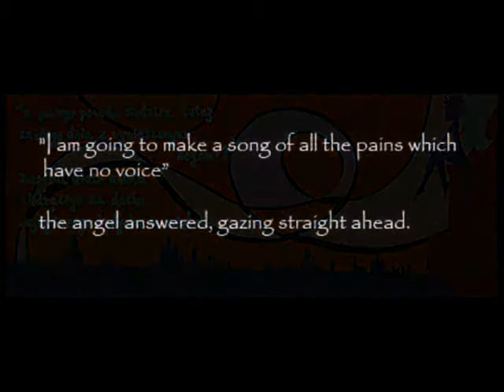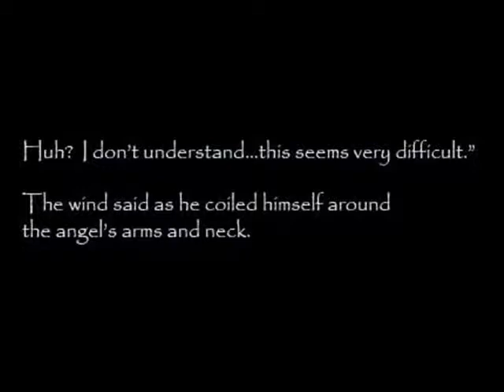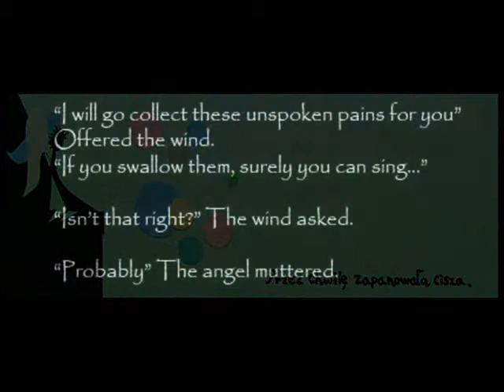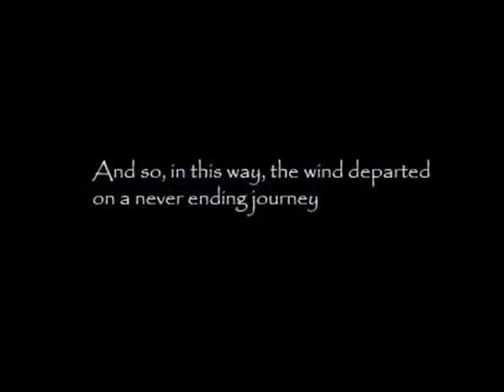Melodia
Ordinal paintings by Ango